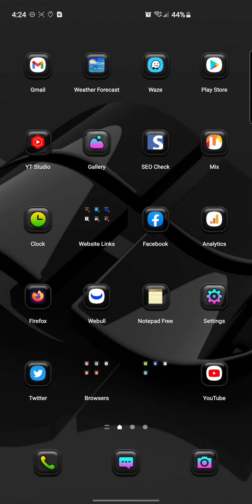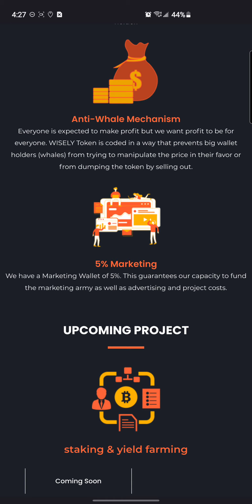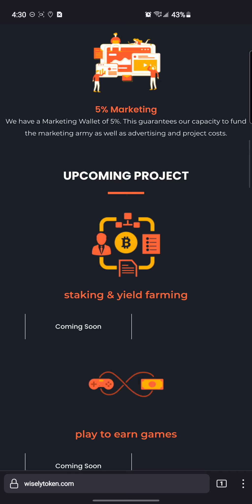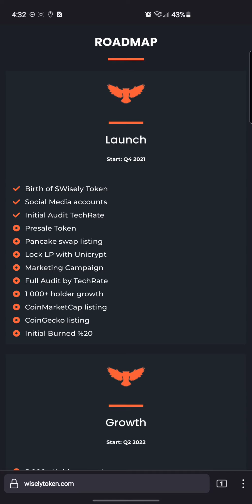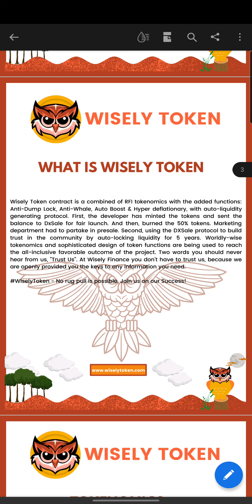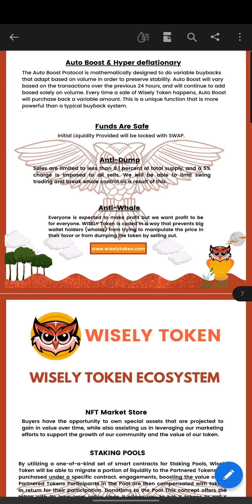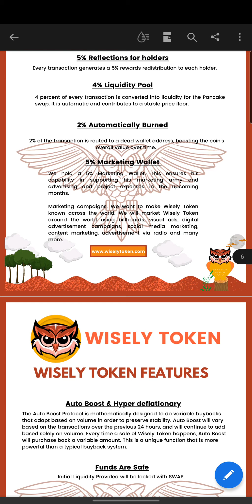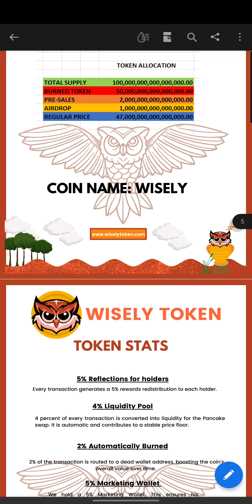Wisely Token Review | Anti Whale System (Presale)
In this new series i will be going over tokens that are about to be in or in the presale stage. Not much research can be done with these tokens other than reading their whitepaper and what's on their website.

9/10